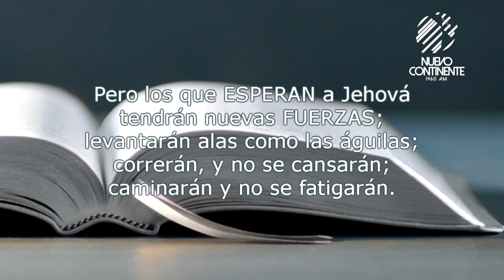El remedio para el estrés - Reflexión | Emisora Nuevo Continente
Reflexión con Delson Morales para este viernes 13 de agosto de 2021